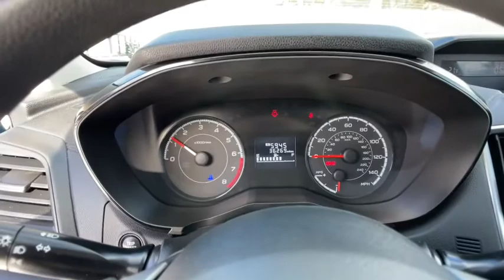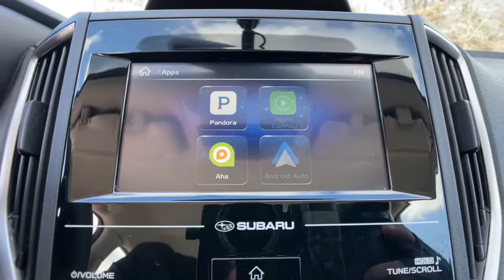2018 Subaru Impreza Commerce, Farmington Hills, Novi, West Bloomfield, Troy, MI 22X191B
Island Blue Pearl Used 2018 Subaru Impreza available in Commerce, Michigan at LaFontaine Subaru. Servicing the Farmington Hills, Novi, West Bloomfield, Troy, MI area.

2018 Subaru Impreza 2.0i Island Blue Certified. AWD CARFAX One-Owner. Clean CARFAX. Odometer is 1270 miles below market average!brbrLocal Trade, Subaru Certified, Value Priced, Bluetooth / Hands Free Calling, Rear Backup Camera, Power Windows and Locks, One Owner Clean Carfax, USB Port.brbrAt Lafontaine we use an independent third party company to do live market comparisons on every car, every day. As the market conditions change we change with it. Please ask your sales associate to see todays live market price. *All finance options with approved credit through a preferred source. Not all customers will qualify. Restrictions do apply to home deliveries. All prices assume financing through our competitive lenders.